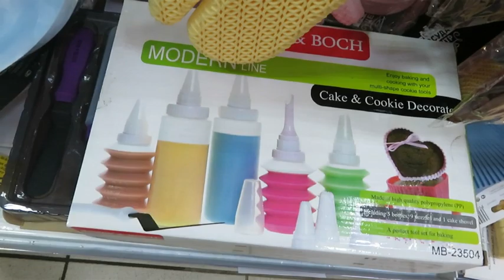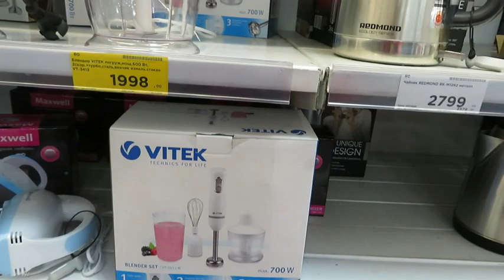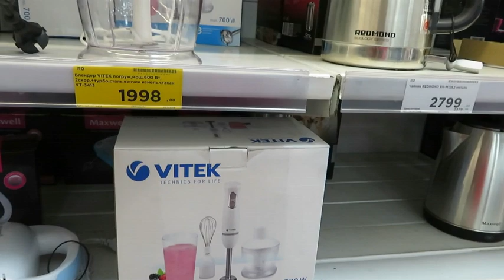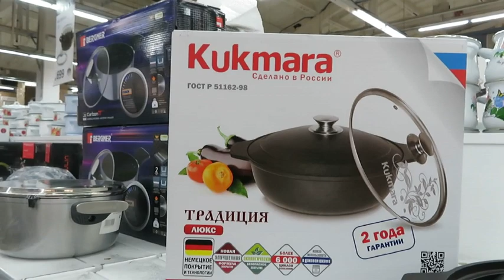\ПОСУДА ЦЕНТР\-Обзор разного товара и цены.Январь 2020.